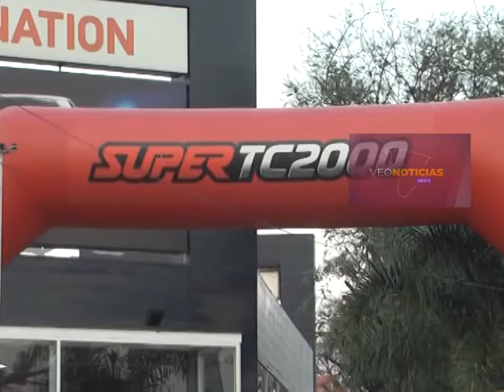José Corral - Intendente de Santa Fe